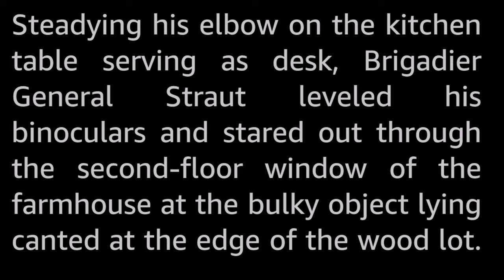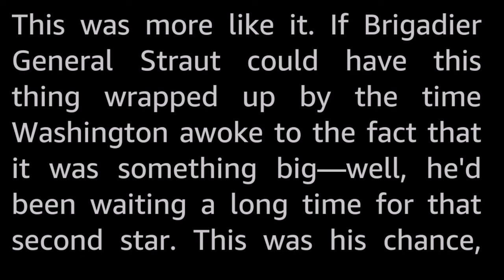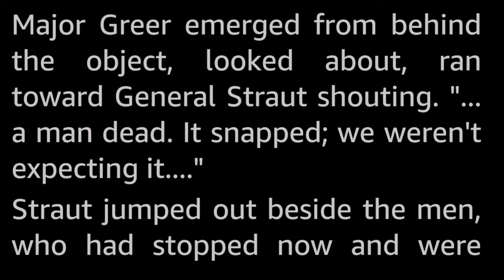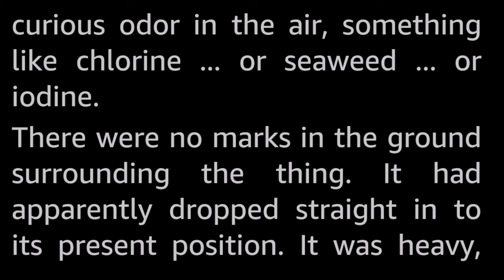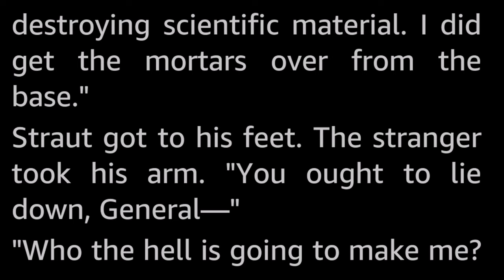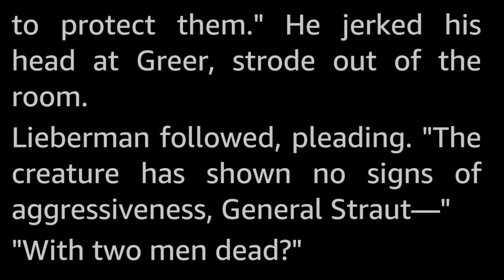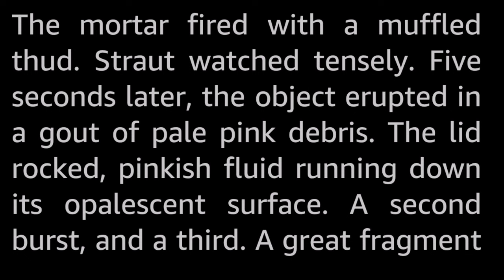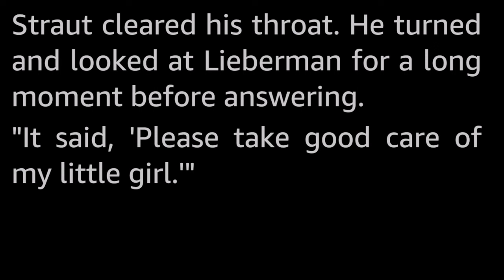Doorstep by Keith Laumer -Vintage Science Fiction Short Story Audiobook human voice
The general was bucking for his next star, and this alien whatever-it-was that had landed in his area was just the deadly threat he needed!

A stand alone story with a bit of dark humour by one of the notable SF authors of the era, who is best known for his Bolo series and his Retief series. Both series are recommended reading.

Keith Laumer (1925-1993) was an US army air force serviceman during WWII and two later tours, ending up with the rank of Captain. In the late 50s he worked for the US foreign service in Burma, gaining first hand experience with diplomacy and diplomats that greatly informed the Retief series of stories. He had his most active writing period between 1959 and 1971, and published a great many novels and short stories. He has been nominated for both the Hugo and the Nebula Awards.